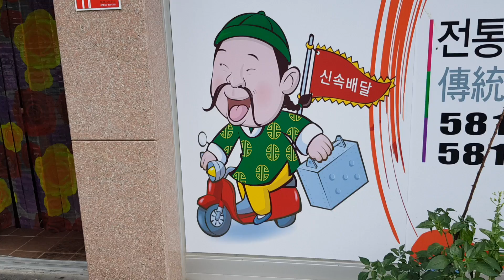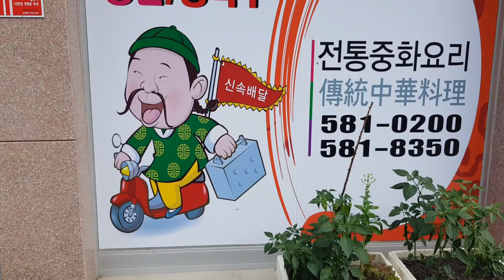함백산 도깨비 태백시 하장성 태백기공 입구의(진태원)짜장 곱배기 흡입기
어제는 정선군 화암면 탐방길에  유일한 중국집 폐업
했더라 짜장도 못먹었지  오늘은 하장성  진태원 흡입